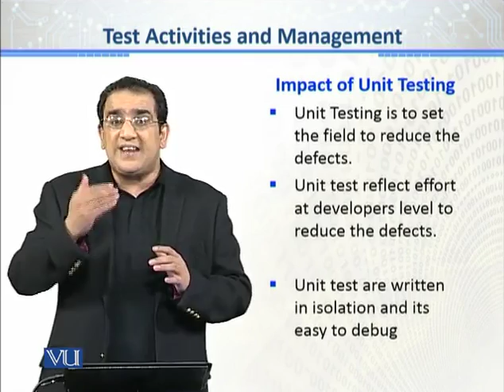CS611_Topic207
Topic: 207